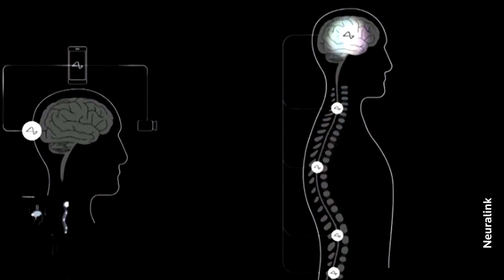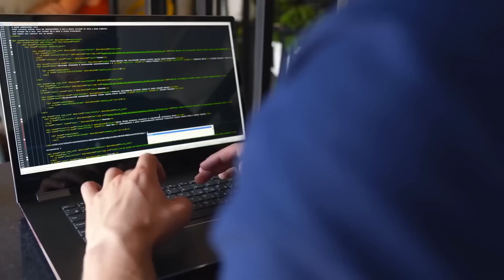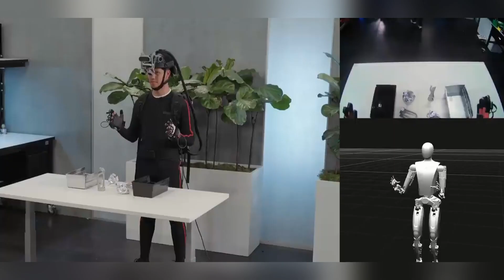Elon Musk and his connection with Artificial Intelligence.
Explore the fascinating world of Elon Musk and his deep connection with artificial intelligence in our latest video. As a visionary in technology, Musk has significantly influenced the AI landscape with ventures like Neuralink, OpenAI, and Tesla. From his early cautious views to pioneering advancements in AI, we dive into how Musk is shaping the future of this transformative technology.

🔍 In this video:
• Discover Musk's unique perspectives on AI.
• Learn about his groundbreaking projects like Neuralink and Tesla's self-driving tech.
• Understand Musk's advocacy for safe and ethical AI development.
• Delve into how these AI ventures could impact our future society.

Share your thoughts on AI's future in the 'Comments'!